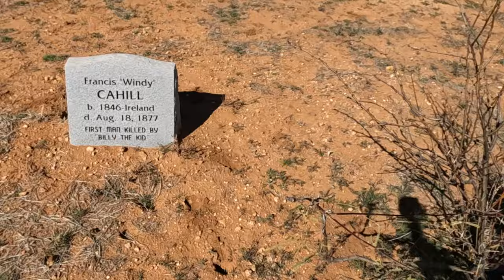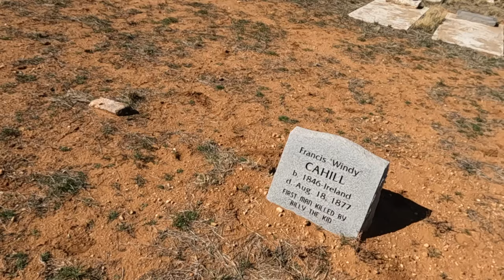"BILLY THE KID" The Ghost Town of Bonita and the First Man Killed by Billy the Kid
McCarty was orphaned at the age of 15. His first arrest was for stealing food at the age of 16 in 1875. Ten days later, he robbed a Chinese laundry and was arrested again but escaped shortly afterwards. He fled from New Mexico Territory into neighboring Arizona Territory, making himself both an outlaw and a federal fugitive. In 1877, he began to call himself "William H. Bonney".
After killing a blacksmith during an altercation in August 1877, Bonney became a wanted man in Arizona and returned to New Mexico, where he joined a group of cattle rustlers. He became well known in the region when he joined the Regulators and took part in the Lincoln County War of 1878. He and two other Regulators were later charged with killing three men, including Lincoln County Sheriff William J. Brady and one of his deputies.Download oin this chann/Users/jeffreyschreckler/Desktop/License_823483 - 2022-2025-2.pdfel                   to get access to perks:

Camera Bag: